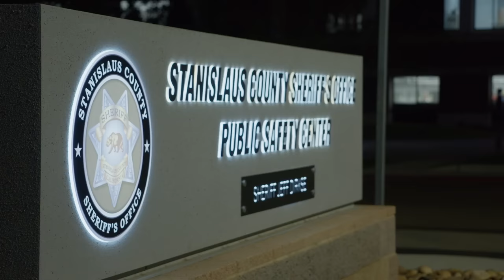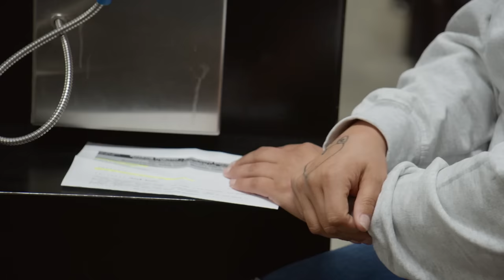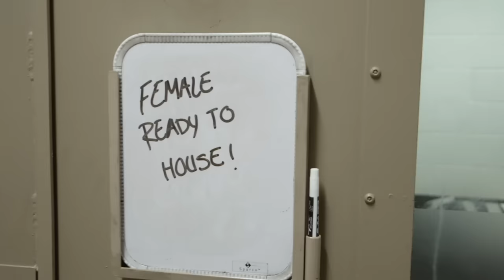Arsonist Genevieve Charged On Her BIRTHDAY | Booked: First Day In | A&E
Birthday girl Genevieve is charged with arson, in this clip from Season 1, Episode 2.

“Booked: First Day In” follows arrested individuals through America’s booking process, offering an extraordinary look at the most unusual, bizarre, and often tense bookings.